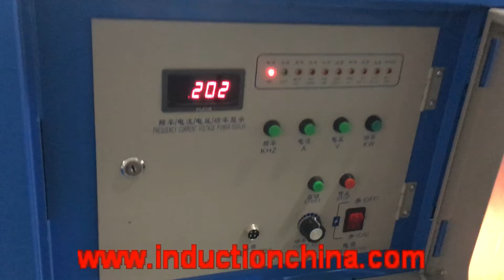5KG Copper Melting Furnace With JLZ 70KW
Tami Liu
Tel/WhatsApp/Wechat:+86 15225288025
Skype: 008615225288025